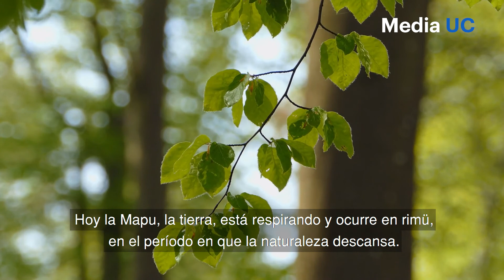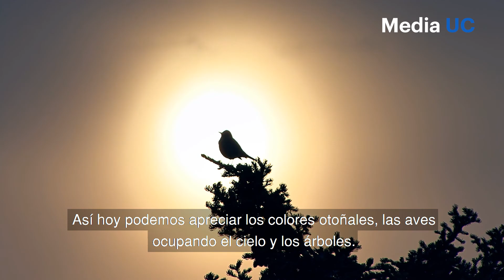La recuperación de la tierra: una mirada mapuche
El confinamiento a causa de la pandemia ha traído un respiro para la tierra, que se recupera. Desde su voz de mapuche, la profesora y poeta Isabel Lara agradece que su quietud y su silencio contribuyan a esa sanación y espera el reencuentro con los ancianos.